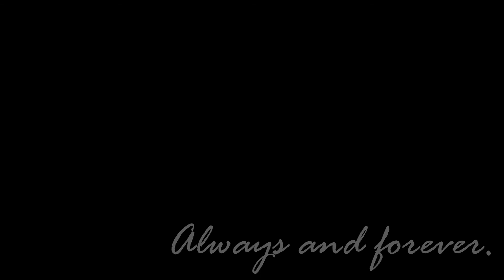You're the best thing in my life.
I own only the videos, music and audios aren't mine.

Okay so I know that you already saw a lot of this clips but now I'm not working anymore with Lilly soooo it is a bit difficult to make some new ones. Btw, this is just to remind to other people that even if we can't work or just stay together, she will be forever my Soulmate.